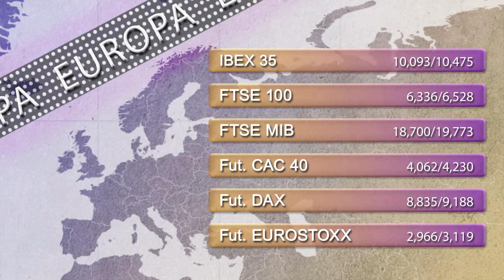Support and resistance levels Support and resistance levels 31st october 2014